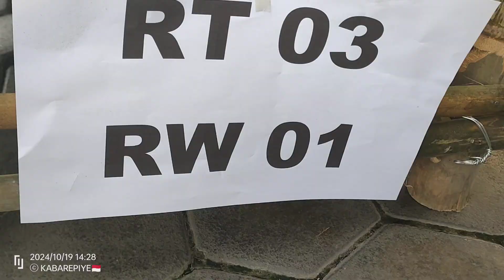Tetap Gayeng Syukuran Banyu ke-10 Umbul Pluneng Kebonarum Klaten